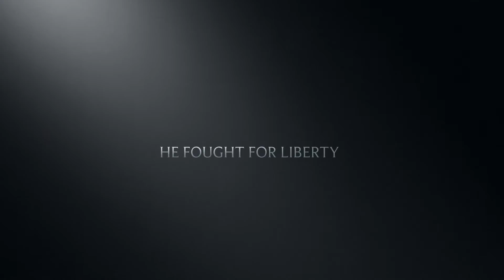Lafayette "The Lost Hero"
Geocache trailer